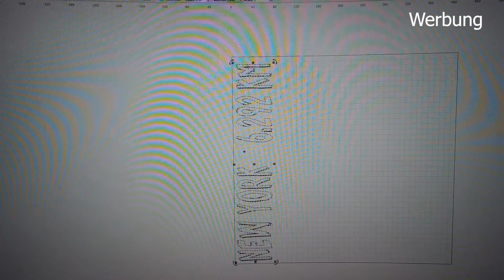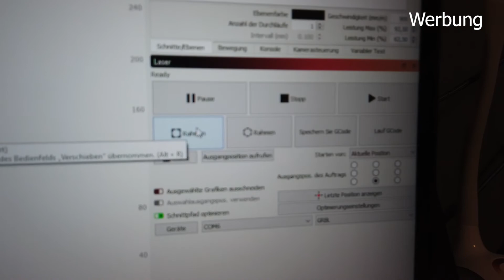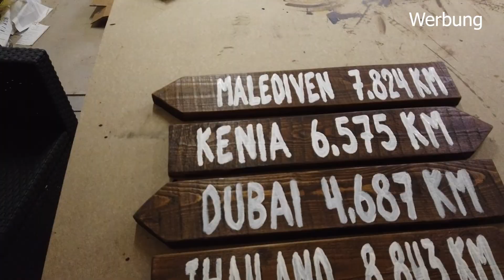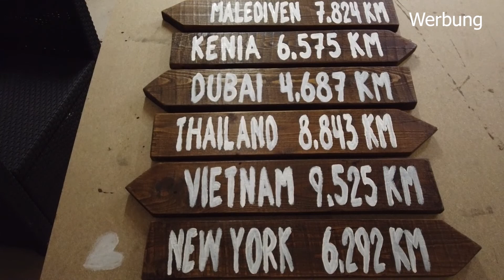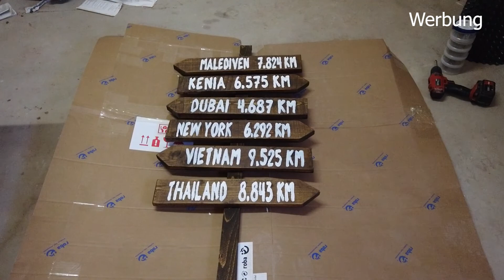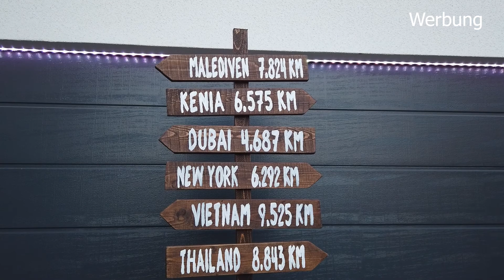WEGWEISER aus Einwegpalette bauen - Do it yourself / Anleitung / kreativ basteln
In diesem Video habe ich aus einer Einwegpalette einen coolen Travel Wegweiser gebaut wie man ihn aus so manchen Hotel kennt.

Dieses kleine Projekt kann natürlich auch aus anderen Hölzern gebaut werden und man kann anstatt der Holzlatte ein Rundholz benutzen damit die Pfeile in andere Himmelsrichtungen zeigen.

Die Reiseziele die ich ausgewählt habe haben wir in der Vergangenheit besucht und dieser Wegweiser ist eine kleine Erinnerung daran.

Die Entfernung zu den jeweiligen Zielen findet Ihr auf der Seite

*Die Gravur der Pfeile habe ich durchgeführt mit meinem Atomstack A5 Pro + welchen ihr z.B. hier kaufen könnt